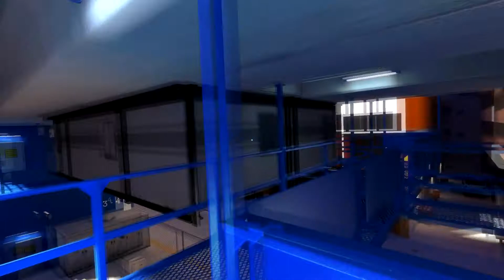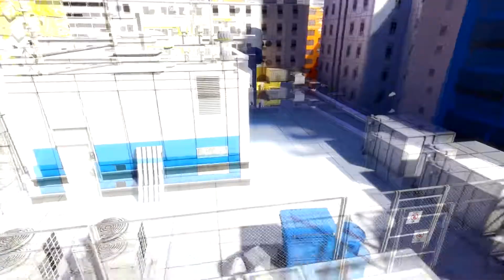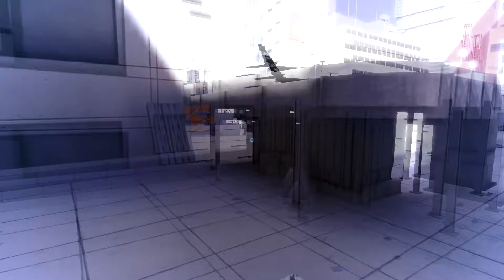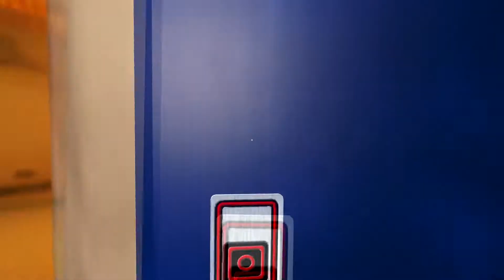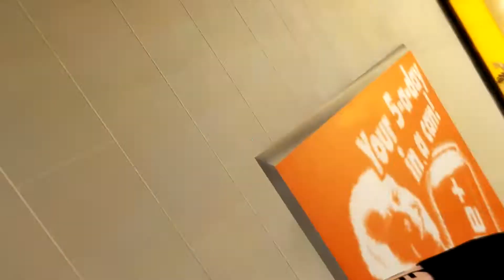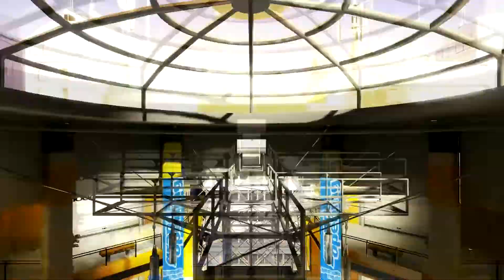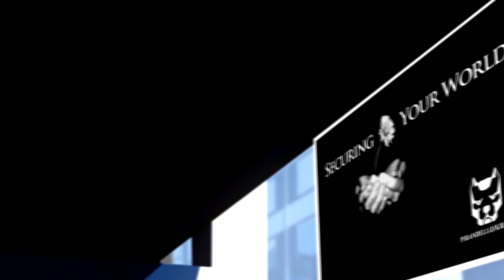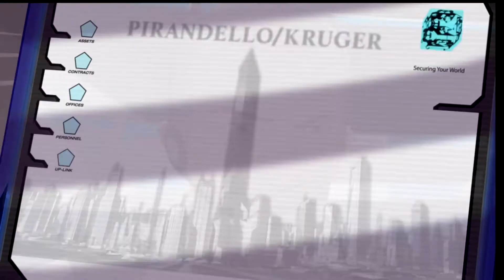Let´s play Mirror´s Edge #10 Die schießen mit MGs auf uns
Langsam reichts mir! Ich schieß jetzt zurück !!!